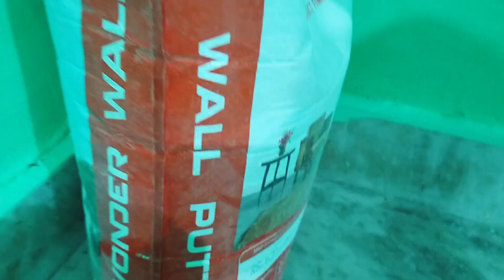Buddha Clay Mural Painting on Canvas/ Wall Putty Art/ Buddha Mural DIY/ How To Make Buddha Painting